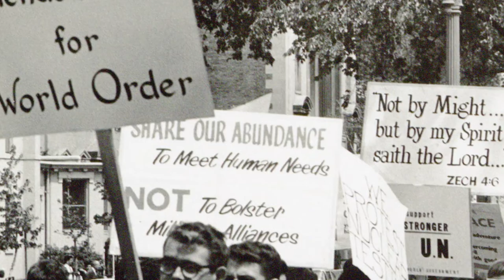The Quaker History of High Point Friends School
High Point Friends School has been a pillar of the Quaker community and the City of High Point since 1963. Now with over 120+ students the school has grown the from it's humble beginnings as a preschool to teaching students Pre-K to 8th grade.

My name is Josh Harris and I'm a multi-disciplined filmmaker, educator, and creative specialist in visual design from print, film, graphic design, and creative communications based in North Carolina. I have been creating and educating for over 15 years. I was the producer of this project.